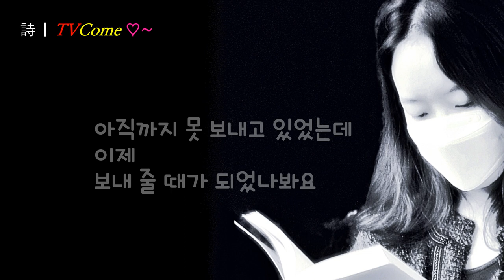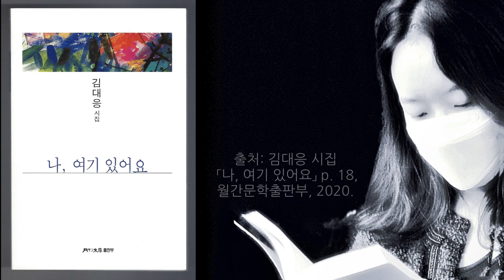김대응 시인의 시읽기 "내 친구에게" 보내는 시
내 친구에게

poem 김대응

내 친구에게
아주 오래 전에
시 한편을 보낸 적이 있어요

정말 좋다고 하더군요
정말 좋다고 하면서
정말 좋아

그러면서 누구의 시냐고 묻기에
나도 누군지 몰라
나도 받은 것이라고 했어요

그랬더니
그 시인 시집 나오면
자신에게도 꼭 보내달라고 하더군요

아직까지 못 보내고 있었는데
이제
보내 줄 때가 되었나봐요

출처: 김대응 시집 「나, 여기 있어요」 p. 18, 월간문학출판부, 2020.